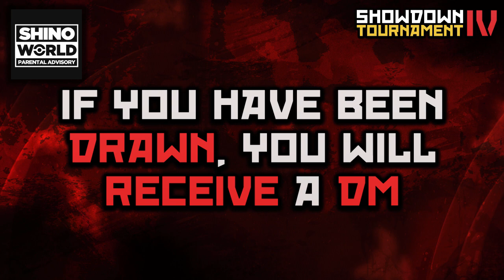LumioseStation Pokémon Showdown UU Tournament!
Welcome to LumioseStation! We are happy to host a 16-participant Pokémon Showdown OU Tournament We hope you enjoy yourself, and good luck to all the entrants!

FOLLOW LumioseStation on Twitter!

RULES

1. Availability
You MUST be available and ready for the duration of the tournament, both with a proper team and in the our special Pokemon Showdown server should your name be called.
CHECK YOUR TWITTER, as we will tweet at you should your name be called to get your Pokemon Showdown name.

2. Smogon's UU Tier (Standard).
We will be abiding by Smogon's UU Tier Rules.

3. Entrants
Entrants will be picked RANDOMLY using the Twitter Hashtag "LSUU". There are only 16 slots available. If your name is called and you do not respond within the appropriate time, you will be replaced.
IF CALLED, please stay around your computer and on the livestream. If your battle comes up and you are not available, you will be Disqualified. No exceptions.

YOUR CONDUCTORS IN THIS STREAM!!